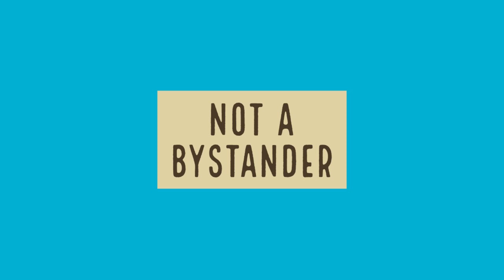Tazama Nia Kid’s Bible Club Invite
Nairobi, Kenya. Kids outreach. Tazamania.com